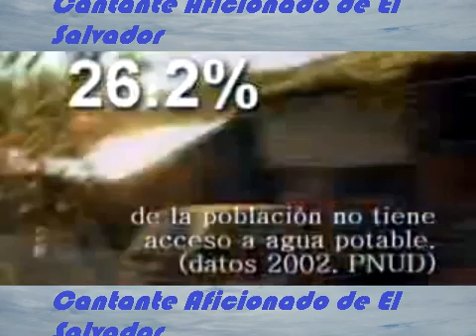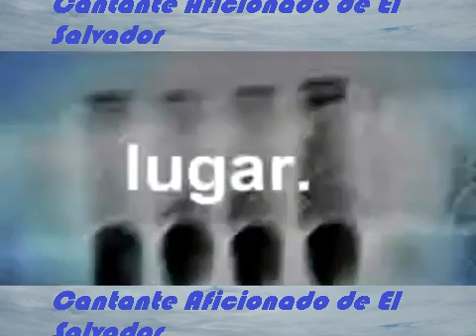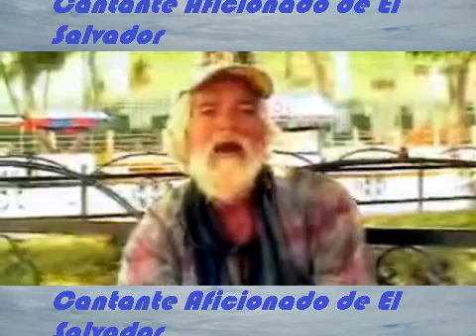Chambita-Grupo-REDD de E.S.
rok nacional de E.S.